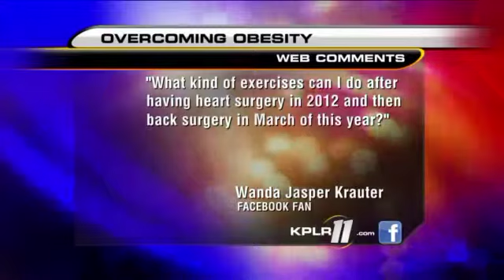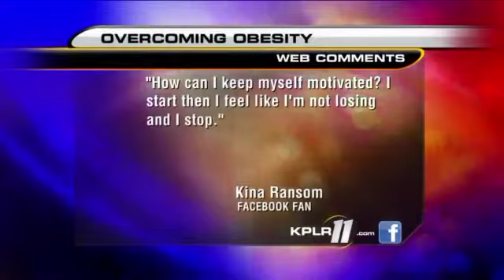View Questions On Weight Loss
(KPLR) -- Weight loss coach Charles D'Angelo and Edgar Hernandez who overcame obesity, are on Monday's show of "Afternoons on 11."

D'Angelo once weighed 360 pounds at age 17 and almost lost his eyesight from being borderline diabetic. Today he is a weight loss coach and his clients have lost 15,000 pounds altogether in the past year.

Hernandez was bullied all throughout his school years for being overweight. He had symptoms of high blood pressure and diabetes, but began eating healthy and exercising which kept him from becoming diabetic. Hernandez went from 345 pounds down to 180 pounds.

Tune in Monday on KPLR11 at 4:30 p.m. to hear the stories of how these two men beat the odds of serious health issues and how they didn't give up on their weight loss journey.

Charles D'Angelo Talks About Weight Loss